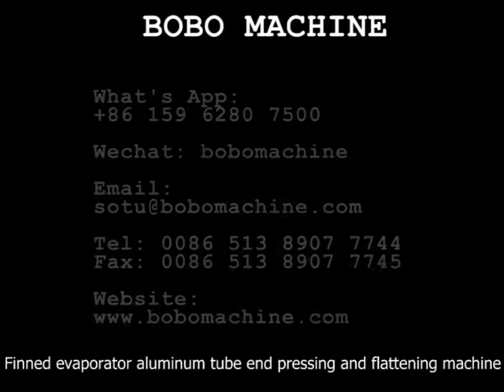Finned evaporator aluminum tube end pressing and flattening machine